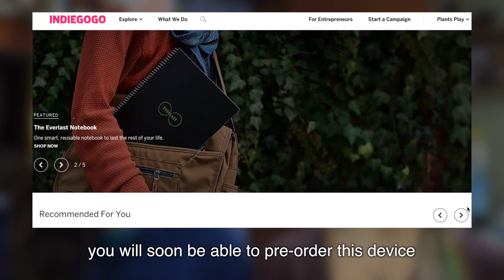Puntata 4 - Plants Play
Plants Play è un dispositivo indossabile che ti permette di ascoltare la musica generata da alberi e piante. Tramite due sensori posizionati sulle foglie, Plants Play converte le variazioni elettriche delle piante in note musicali, che vengono inviate tramite bluetooth al tuo smartphone.